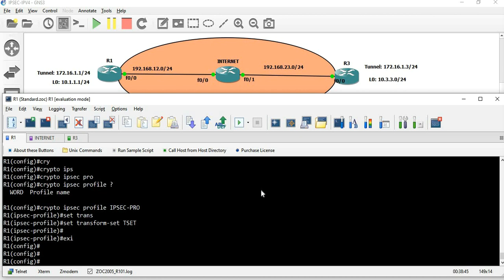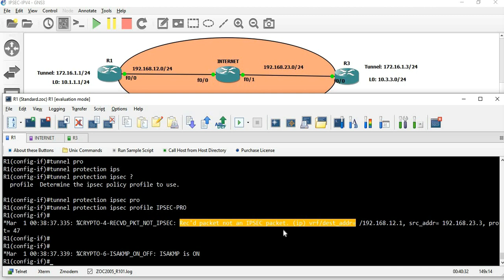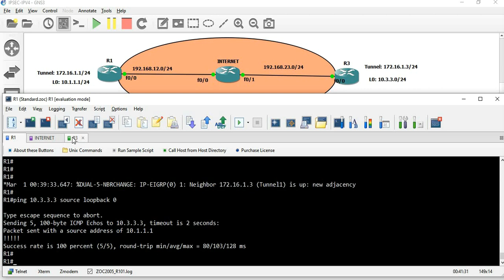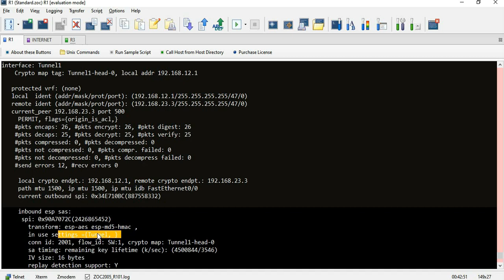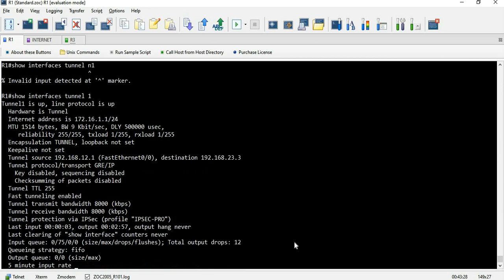How to configure GRE Over IPSEC || [TAMIL]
This session is about how to configure GRE over IPSEC.